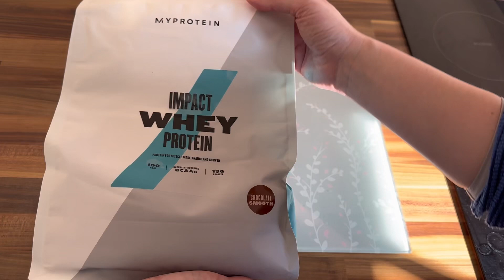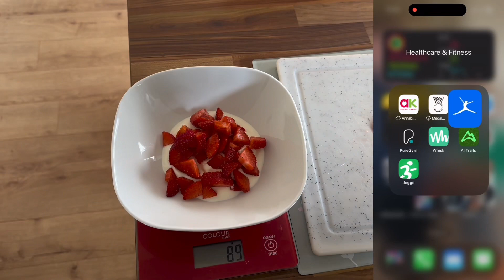Daily Vlog - healthy lifestyle edition! | What I eat in a day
Vlogging a day of my health and fitness journey ❤️

Links:

Baby Carrier - £129

Car phone holder to film both vertically and horizontally - £10.99

Tripod - 152 cm (60 Inch) Lightweight Camera, DSLR and Binocular Tripod with Bag - £22.05